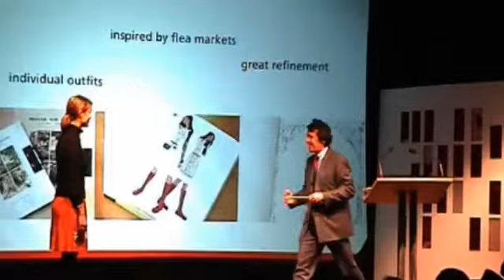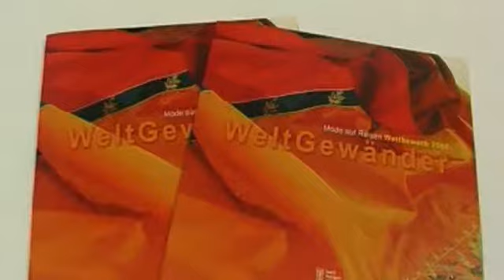Akademie JAK - Meilensteine 1999-2006